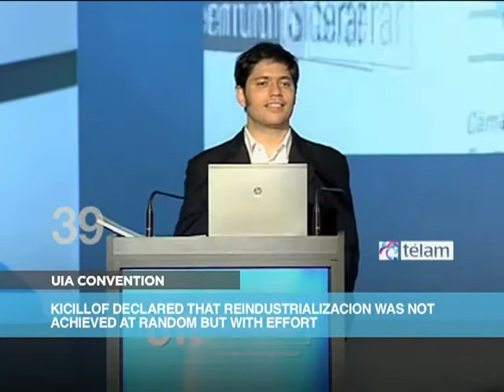Noticias en 60 Segundos Ingles